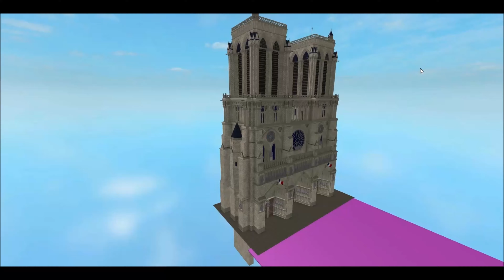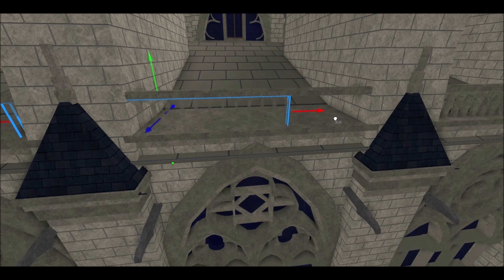ROBLOX STUDIO SPEED BUILD / Notre Dame #5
If you have any Ideas what I can build, write it down below in the comments please.

Textures/Decals:

Brick texture : 27690789
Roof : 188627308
Window : 30264239

3 hours of building in this Video.